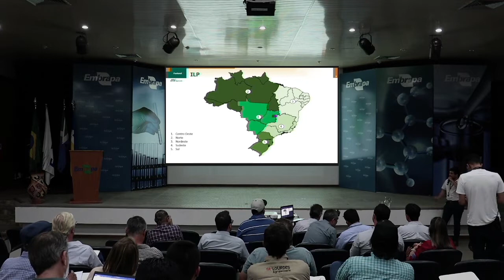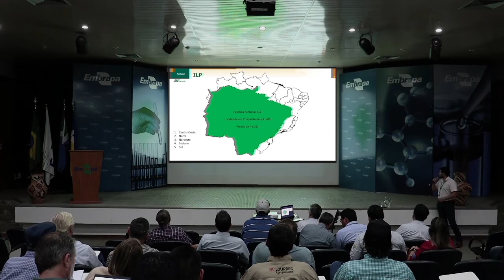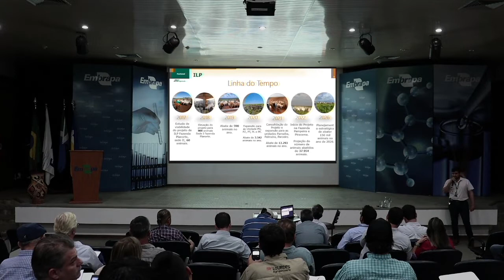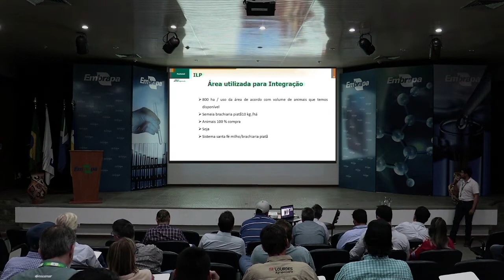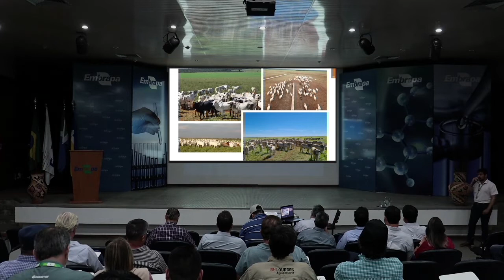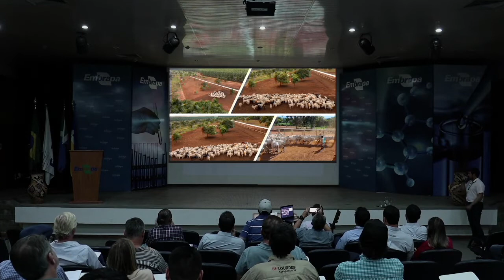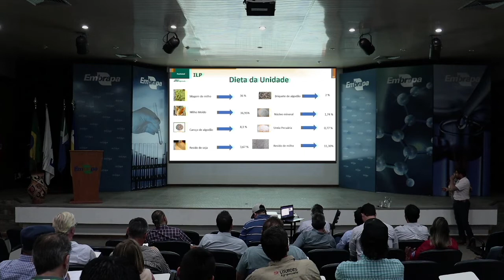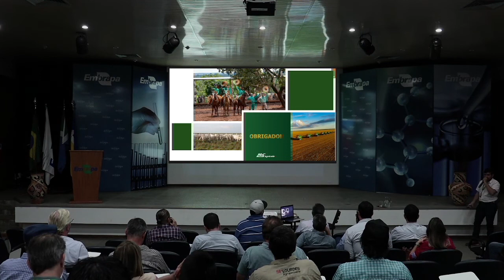Seminário Técnico ILP | Caso de Sucesso: Sistema ILP da Fazenda Pantanal-SLC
O Caso de Sucesso "Sistema ILP da Fazenda Pantanal/SLC - Chapadão do Sul" foi apresentado por Custódio Neto, durante o 4º Seminário Técnico Sistemas Integração Lavoura-Pecuária, realizado no dia 4 de agosto de 2022, em Dourados, MS.

Realização: Embrapa Agropecuária Oeste
Apoio: Rede ILPF